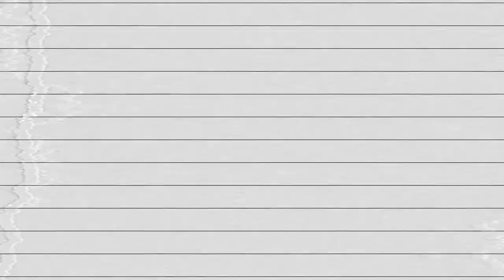NKLOVESPEOPLE with KATIE TORWALT | NORTH KINDER PODCAST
Hi Friends!

This special podcast we host our friend, Mama Katie Torwalt. Katie of music Bryan and Katie Torwalt, are artists and songwriters that have been part of the Jesus Culture Music Label and family since 2010.  They reside in Sacramento, California with their beautiful daughter Indigo, as well as their strong community of family, friends, and church. Follow her on Instagram @katietorwalt

North Kinder is an ecofriendly children's brand having modern designs with quality materials all while being stylish. Designed in Edmonton, AB, and manufactured in Vancouver, BC, Canada, it is made from soft bamboo fabric that wears well and feels great on your kinder's skin. NKlovespeople is a way to love on people in your sphere of influence.

SHOP US

MEDIA OR PARTNERSHIP INQUIRIES